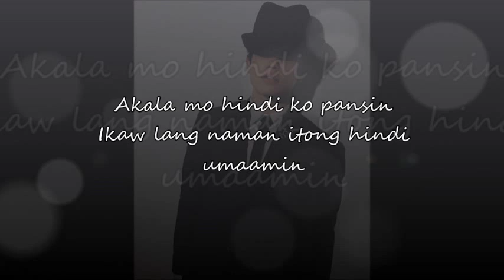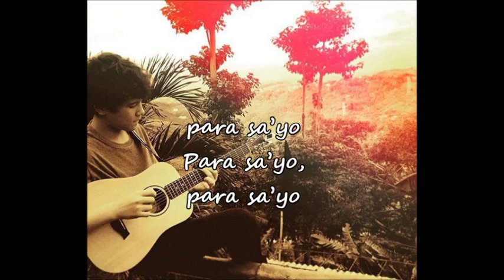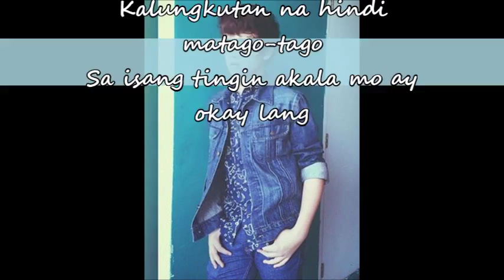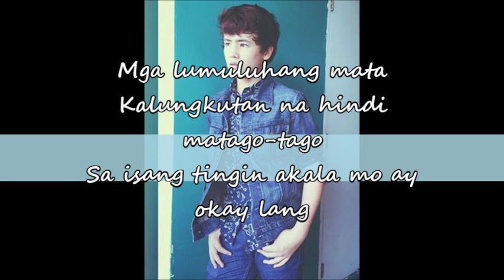Juan Karlos Labajo Para Sayo